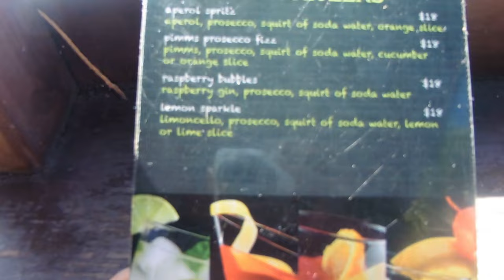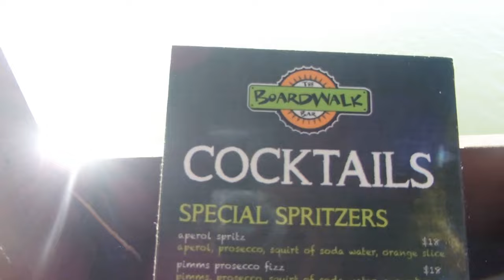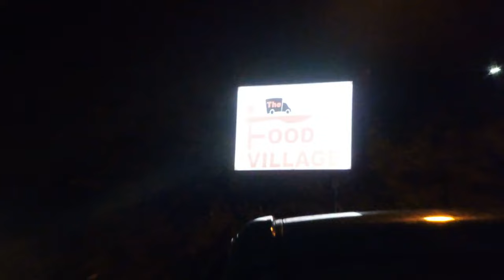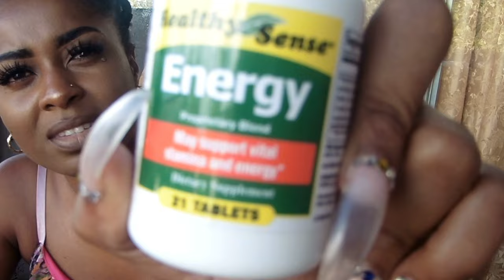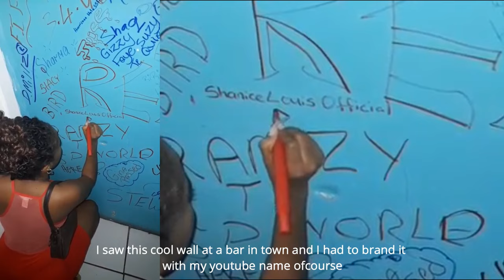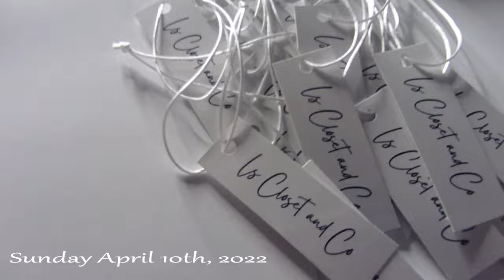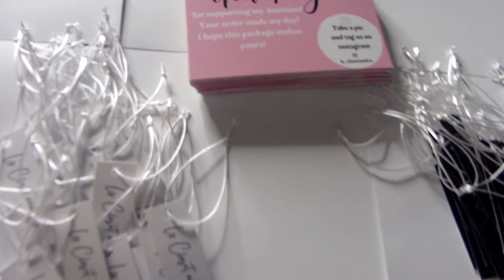WEEKLY VLOG | Lunch date at Sea Salt, cooking, Outside vibes